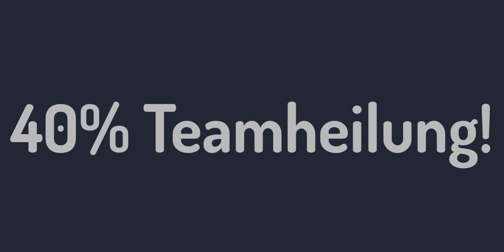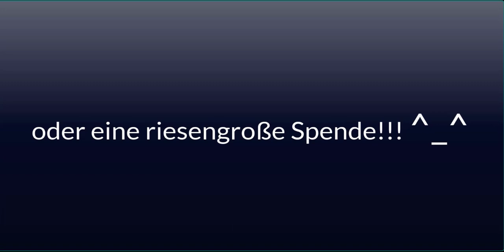Übergriffe - Die Grundlagen verständlich erklärt!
Hallo liebe MCOC-Community und Players. ;)
# Das erwartet Dich in diesem Video: #

- Was Übergriffe sind!
- Grundlagen zu den Hacks!
- Grundlagen zu den Modulen!
- Tipps zu den am Ende wählbaren 3 Bonus-Modulen! ;)

Viel Spaß mit dem Video wünscht euch!

thedarksire - Lord of Everthing  im Spiel natürlich Darklord7 ;)

PS: Wenn du auch in unsere chillige Allianz möchtest, dann bewerbe Dich bei mir unter der Line ID _darklord7

Wir sind Game of Phones! ;) Die Alli, die Rockt! ;)
And a Special Thanks to the Music Company for Sponsoring for me for my Videos this Tracks: ;)